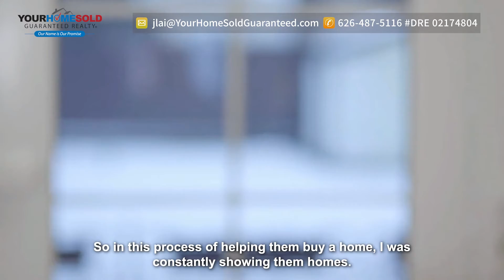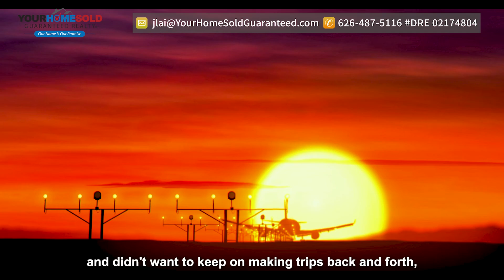From Virtual Tours to Perfect Homes: How Julie Lai Connects Distant Clients with Their Ideal Home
Julie Lai is a dedicated real estate broker based in Los Angeles County, specializing in guiding families through one of their most significant financial decisions: buying their dream home. With over 16 years of experience in banking and real estate, Julie brings a wealth of knowledge and expertise to her clients.

Born in Taiwan and raised in the United States, Julie moved to the San Gabriel Valley with her family at a young age. She obtained a business administration degree with a focus on finance and accounting from the University of California, Riverside, following her graduation from Temple City High School.

Driven by her motto, "YOLO" (YOU ONLY LIVE ONCE), Julie believes in living life to the fullest and exploring new opportunities. Known for her dependability, loyalty, and out-of-the-box thinking, she approaches challenges with a determined spirit. Julie values connecting with people from diverse backgrounds and continuously learning from their experiences.

In her leisure time, Julie cherishes moments spent with her husband and three-year-old son. They enjoy outdoor activities such as visiting parks, hiking trails, beaches, and Disneyland. As an avid traveler, Julie seeks to broaden her horizons by immersing herself in different cultures, cuisines, and lifestyles around the world.

Passionate about sharing her opinions and experiences, Julie has been a Yelp Elite writer for the past nine years. Through her reviews, she strives to contribute to the promotion and growth of local businesses, making a positive impact on her community.

During her extensive banking career at Wells Fargo, Julie served as a senior business relationship manager, working closely with companies of various sizes, from $5 million to $2 billion in revenue. Her role involved advocating for clients' financial success by providing tailored banking solutions and customized loan programs to support their business expansion or real estate ventures. Julie's dedication to her clients extended beyond the typical working hours, as she went above and beyond to ensure their needs were met.

Despite her professional achievements, Julie felt a sense of imbalance in her personal life. Recognizing the importance of being fully present for her son, she made the life-changing decision to transition from banking to real estate. This career switch allowed her to embrace a flexible schedule, unlimited financial freedom, and the opportunity to run her own business as an entrepreneur.

Julie's experience as a lender involved in numerous successful real estate escrow closings made her transition into a real estate broker seamless. Her existing knowledge and expertise gave her an edge in guiding clients through the intricacies of buying their dream homes. She is committed to making a difference in the lives of families by helping them access the unlimited possibilities of homeownership and improving their financial well-being.

Clients appreciate Julie's flexibility, patience, problem-solving skills, integrity, and open communication. She actively listens to their wants and needs, striving to exceed their expectations. Her dedication and motivation have led to significant accomplishments in her real estate career thus far. Julie's ultimate goal is to help her clients find the perfect dream home, ensuring their satisfaction and happiness.

In her quest for a supportive and successful real estate career, Julie found YHSGR, a brokerage that stands out from the rest. YHSGR provides a structured and proven system that guides both new and experienced real estate agents towards guaranteed success. Instead of struggling with cold calling and prospecting for clients, agents at YHSGR receive unlimited warm connections from consumers looking to buy or sell homes. The brokerage also offers daily training sessions to keep agents knowledgeable and adaptable to current market trends. Mentors and accountability coaches provide ongoing support and encouragement, fostering career development.

Julie is honored to be part of the YHSGR family, where a team-oriented approach drives success. With a dedicated support staff and a network of successful real estate agents, she never feels alone in her endeavors. Collaboration, shared best practices, and a willingness to help one another define the YHSGR community. Julie is grateful for the opportunity to work alongside these professionals, many of whom have become her trusted friends.

Embracing her new career path, Julie looks forward to another successful year of helping families transform their lives. With her unwavering commitment to her clients and the support of YHSGR, she strives to make a positive impact and empower others to achieve their dreams.